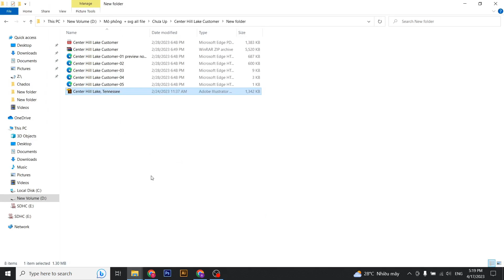Center Hill Lake, Tennessee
1.
2. This is group for newbie learn cutting and engraving map
3.